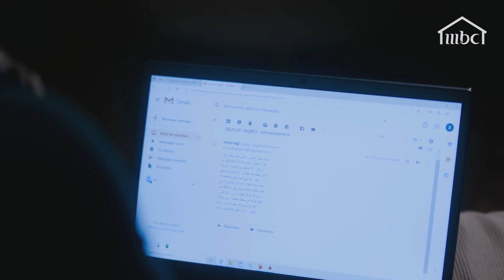رسالة من مجهول تثير حيرة زيد